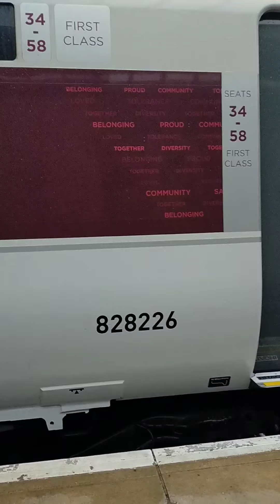LNER 801 226 'Together' Pride livery at Wakefield Westgate